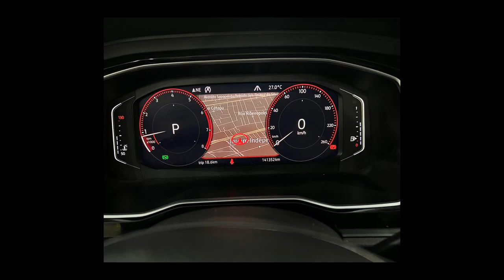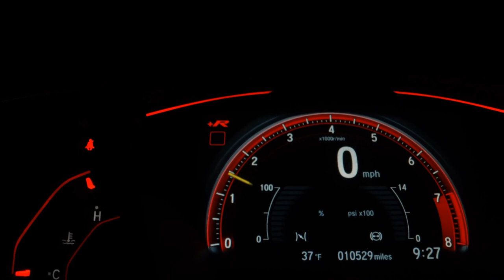VOLKSWAGEN JETTA - 2019 - São Paulo/SP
Dados do Veículo
Veículo: VOLKSWAGEN / JETTA 1.4 250 TSI TOTAL R-LINE
Ano: 2018/2019
Combustível: FLEX
Portas: 4 PORTAS
Câmbio: Automático Sequencial
Cor: CINZA
KM: 141.000

✅ Air Bag
✅ Alarme
✅ Ar Condicionado
✅ Ar Quente
✅ CD Player
✅ Desembaçador Traseiro
✅ Direção Hidráulica
✅ DVD Player
✅ Encosto de Cabeça Traseiro
✅ Farol Xenônio
✅ Freio ABS
✅ Rádio
✅ Rádio e MP3
✅ Retrovisores Elétricos
✅ Teto Solar
✅ Travas Elétricas
✅ Vidros Elétricos
✅ Volante com Regulagem de Altura
✅ Limpador Traseiro
✅ Piloto Automático
✅ Farol de Neblina
✅ Entrada USB
✅ Cartão SD
✅ Bluetooth
✅ Porta Copos
✅ Trava Elétrica Central
✅ Bancos Elétricos
✅ Ar Digital
✅ Abertura Porta Malas por Controle Remoto
✅ Android Auto
✅ Apple CarPlay
✅ Sistema ISOFIX
✅ Start-Stop
✅ Console Central
✅ Rádio USB
✅ Retrovisor Retrátil
✅ Som Original